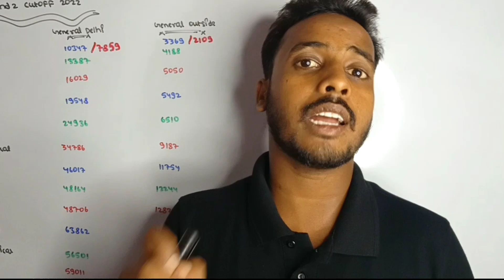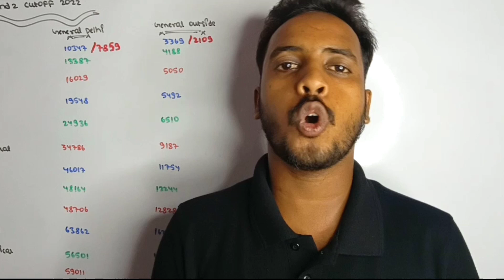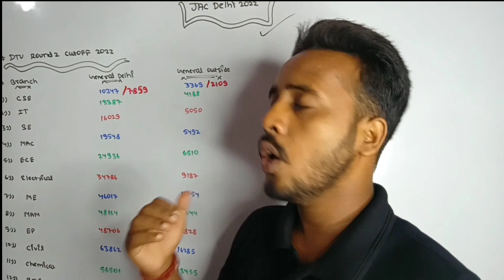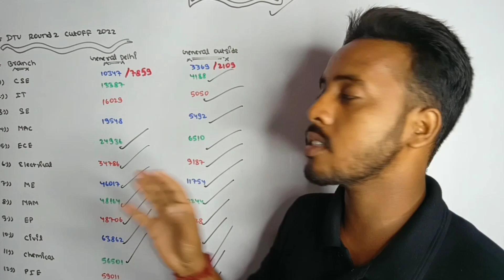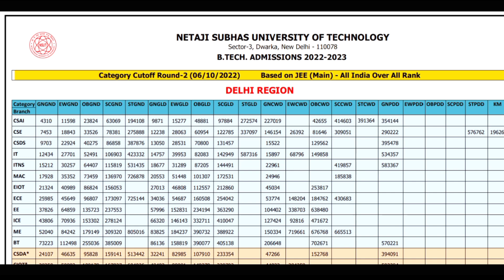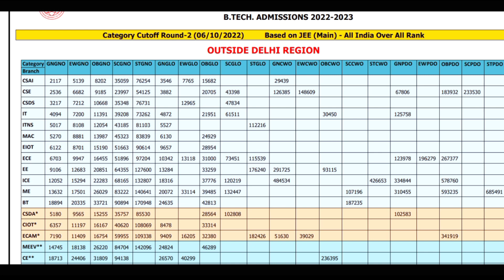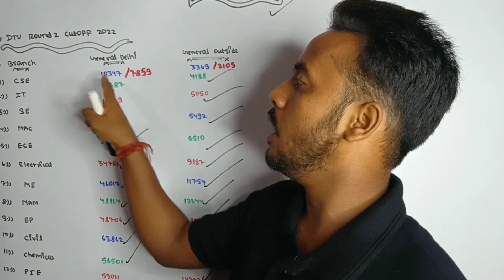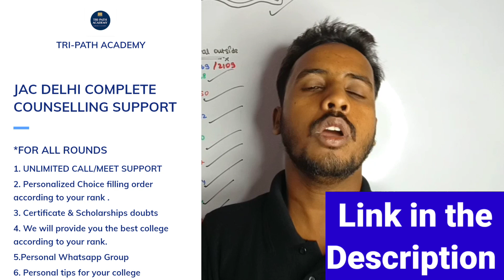JAC DELHI ROUND-2 CUTOFF 2021 VS 2022🔥| DTU/NSUT/IIITD ADMISSION PROCESS |JAC DELHI COUNSELLING 2022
🔴Jac Delhi Complete counseling support